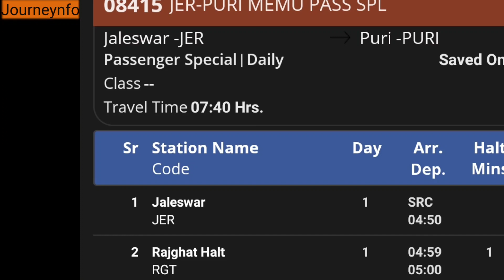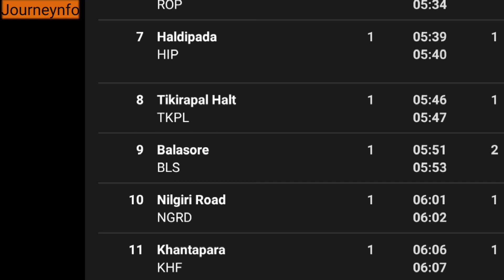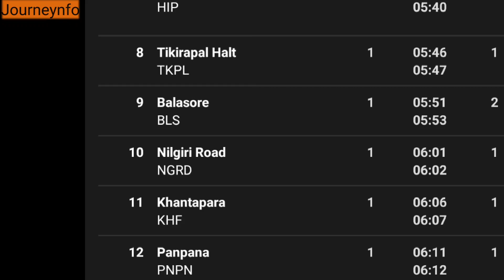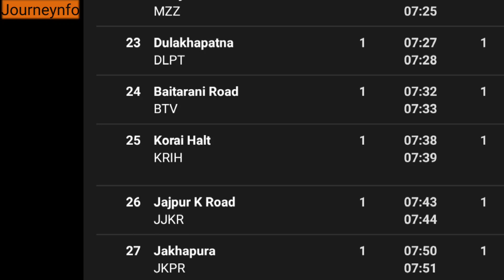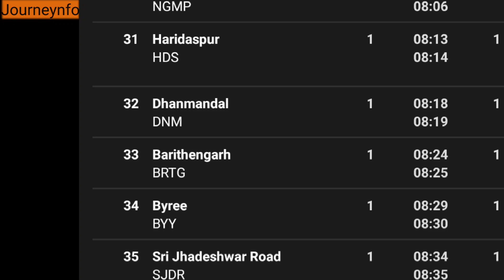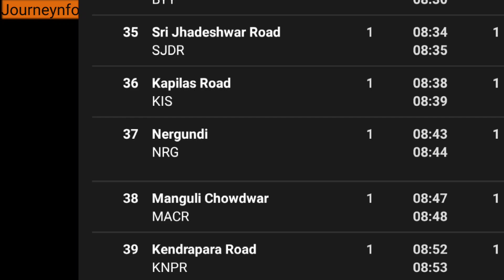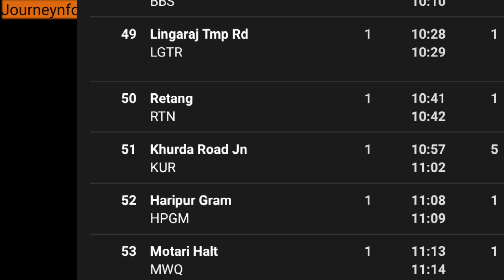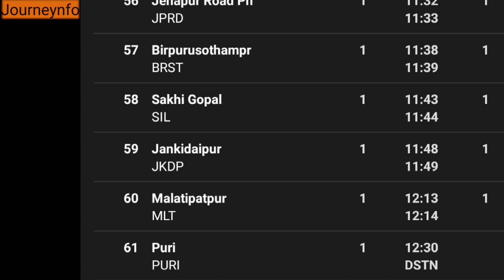Jaleswar Puri MEMU Special Full Timetable | জলেস্বর পুরী মেমু Special Full টাইমটেবিল